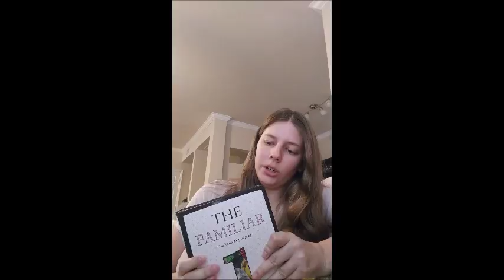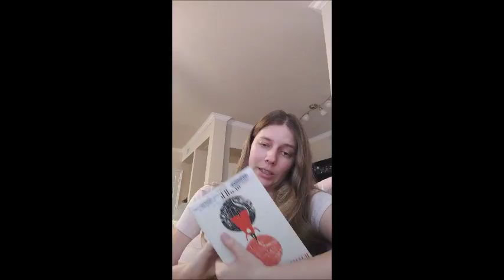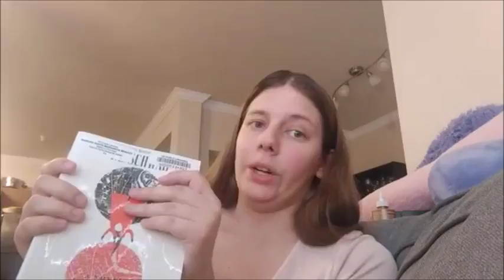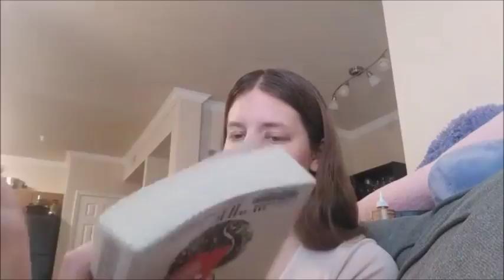Booktubeathon 2017 Days 1 and 2 vlog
Did I say in the video that I was going to do the video challenge for the day? Yea, I'm not.

Editing is still rough, but I think I'm getting better. Gonna keep vlogging the rest of the week, trying to get the hang of the whole talking to a camera thing still ;o;